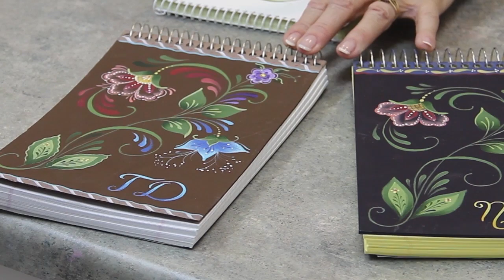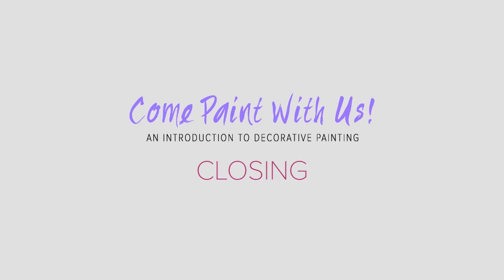DecoArt® Come Paint With Us! - Lesson 3: Floral Notepad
for more details and to download your Instructional Booklet.

LESSON 3:
Floral notepad

basecoating, strokework
with Judy Diephouse